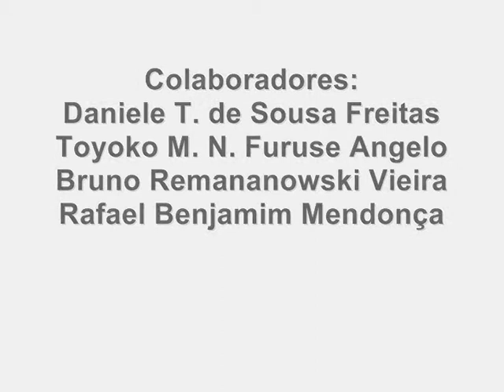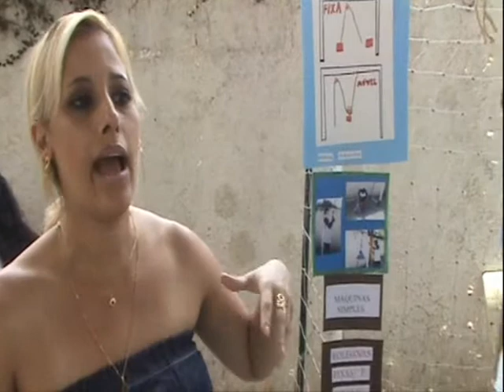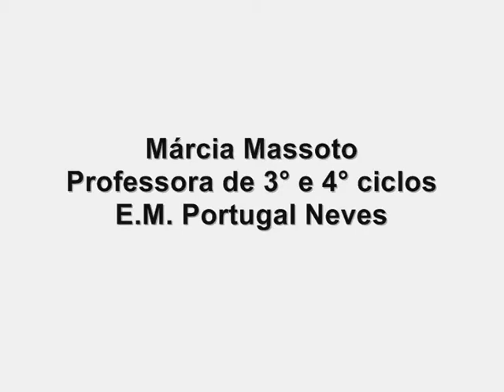Educação Científica e Cidadania: Transdisciplinaridade por meio da criação das Salas-Ambiente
O vídeo “Educação Científica e Cidadania: Transdisciplinaridade por meio da criação das Salas-Ambiente” tem a duração de 48 min e foi produto de filmagens com depoimentos de professores e gestores públicos, envolvidos no trabalho ligado ao desenvolvimento das salas-ambiente no município de Niterói. Foi um dos produtos do projeto de Cooperação Social para o Desenvolvimento Territorializado CCSDT/FIOCRUZ 02/2011, realizado pela equipe do Programa "ABC na Educação Científica - mão na massa/RJ". A equipe é coordenada pela Dra. Danielle Grynszpan, pesquisadora titular do Laboratório de Biologia das Interações da Fundação Oswaldo Cruz (LBI/ IOC/
Fiocruz) e este vídeo serviu ao processo de avaliação sobre o desenvolvimento de tecnologias socioeducativas.